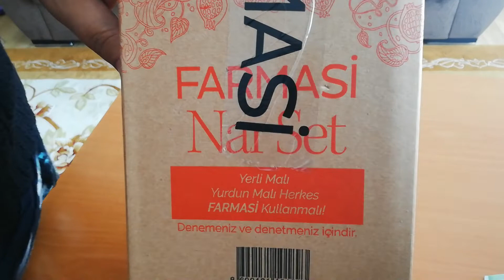Farmasi Nar Paketi Narpaketi koli içinde neler var?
Beklenen video geldi. Farmasi nar paketi kolisinde neler var gelin beraber izleyelim.